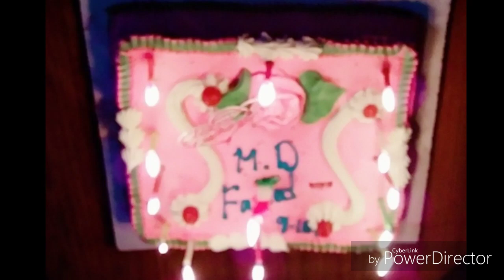Baba Fareed Athani Birthday Party Song Baar Baar Din Ye Aye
Baar Baar Din Ye Aye Birthday Song Remix By Sameer Athani you tube channel Bijapur